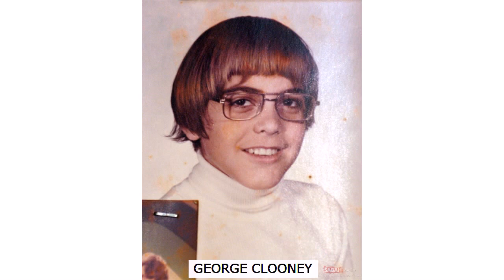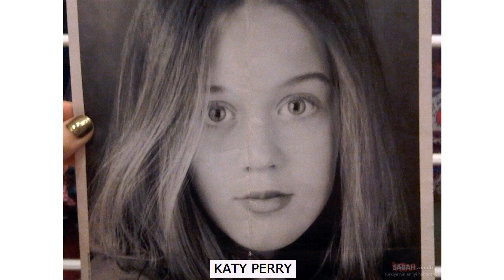Ünlülerin çocukluk halleri şaşırtıyor İşte ünlü isimlerin çocukluk halleri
Dünyaca ünlü isimlerin çocukluk hallerini görünce çok şaşıracaksınız. Podyumda ya sahnelerde görmeye alışık olduğumuz ünlüler çocukluk halleriyle dikkat çekiyor. Shakira'dan Meghan Markle' a kadar birçok ünlünün çocukluk halleri birçok kişi tarafından merak ediliyor. İşte ünlülerin çocukluk halleri...

ADELE

ADELE

ADELE

AMY WINEHOUSE

AMY WINEHOUSE

AMY WINEHOUSE

BELLA HADID VE GIGI HADID

DEMI LOVATO

DEMI LOVATO

DEMI MOORE

DEMI MOORE

EMINEM

EMINEM

EMINEM

EMMA STONE

EMMA STONE

GEORGE CLOONEY

GEORGE CLOONEY

GEORGE CLOONEY

SHAKIRA

SHAKIRA

GIGI HADID

GIGI HADID

JENNIFER GARNER

JENNIFER GARNER

JENNIFER GARNER

JENNIFER HUDSON

JENNIFER HUDSON

KATY PERRY

KATY PERRY

MEGAN FOX

MEGAN FOX

MEGHAN MARKLE

MEGHAN MARKLE

MEGHAN MARKLE

MILEY CYRUS

MILEY CYRUS

PARIS HILTON VE NICKY HILTON

PENELOPE CRUZ, MONICA CRUZ

PENELOPE CRUZ

MONICA CRUZ

ROBERT PATTINSON

ROBERT PATTINSON

SHANINA SHAIK

SHANINA SHAIK

TAYLOR SWIFT

TAYLOR SWIFT

ZAC EFRON

ZAC EFRON